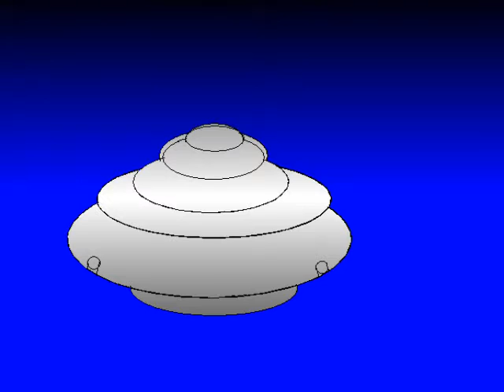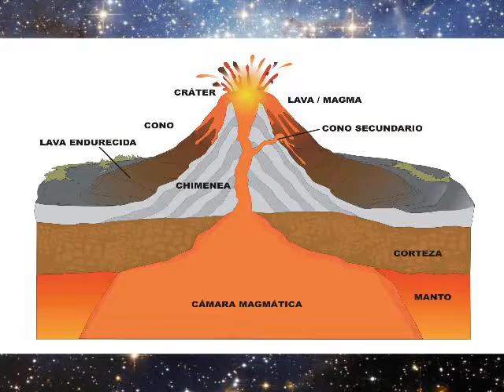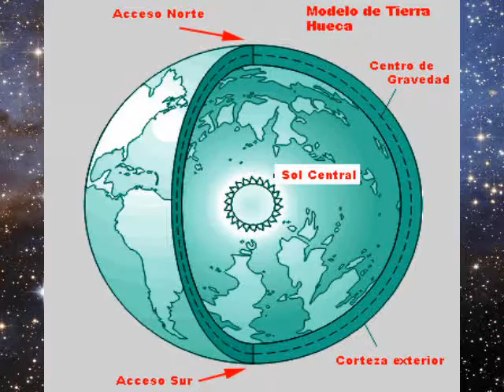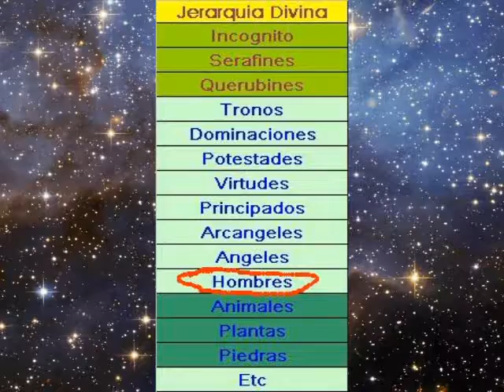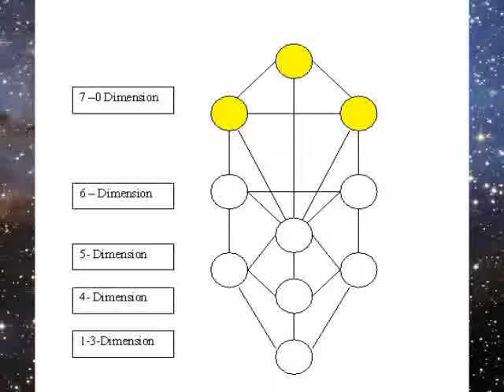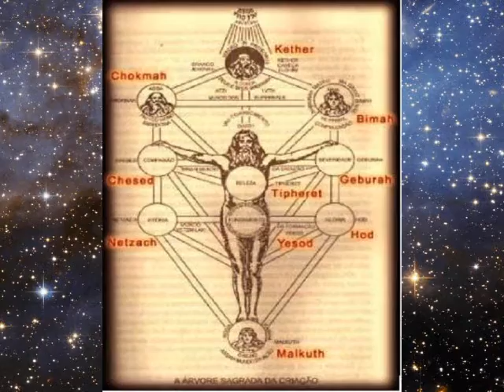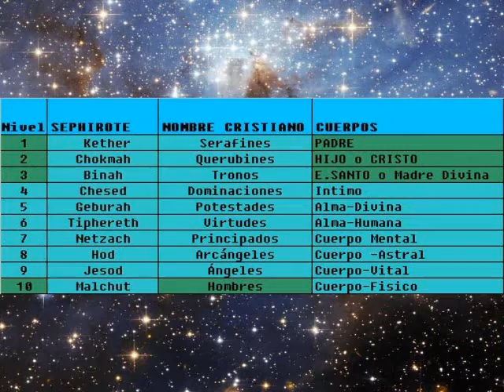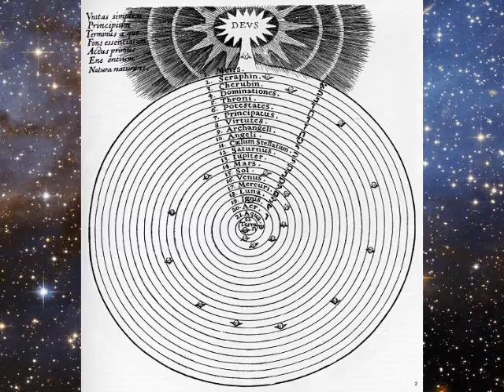Tierra hueca y ovnis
Tierra hueca, Ovnis  y dragones

Hoy hablare sobre algunas experiencias, cercanas con los ovnis. Hoy día existen muchas pruebas de ovnis vistos en el cielo,  alrededor del mundo, pero mirar un ovni de cercas a unos pocos metros, no cualquiera tiene esa experiencia.

Si, sorpresa fue mirar cientos de ovnis estáticos en el cielo, sin moverse y sin chocar, mas asombroso fue mirar como  un ovni de color negro se movía  de un lugar a otro, a muy grande velocidad como un rayo, paso  en frente de mis ojos, apenas lo mire de tan veloz que se movía.

En ese mismo día,    sorpresa mas grande resulto ver un ovni  a pocos metros de distancia,  inimaginable, el diseño perfecto y acabado de calidad, una especie de disco volador moderno, pues el modelo era cien por ciento aéreo-dinámico y artístico, asombroso, el objeto volador era de color blanco brillante, su cubierta brillaba como un auto nuevo, diría recién salido de fabrica.

Y sucedió lo siguiente, con un contacto extraterrestre, el cual el ser expreso sus ideas con el sentido de la telepatía,  El viajo de las estrellas a la tierra al ver a la mayoría de las personas, miro y dijo lo siguiente. “Que raro, personas llenas de grasa”.  Sacando mis conclusiones por sus palabras, pensé, extrañado no por no haber visto nunca  personas así, sino raros por nuestros propios actos equivocados,  nos decía raros por estar gordos , feos , flacos,  y ojerosos, al principio no comprendí  sus palabras , porque exactamente  nos dijo raros , entones comprendí que somos para ellos personas anormales y después agrego,  “además  de anormales , sois analfabetas”. Sin ofender a nadie así hablo.
Y la razón, porque estamos gordos y feos, respuesta,”porque os gusta grasa animal   , consecuencia de comer animal, estáis llenos de grasa”.

Era impresionante una mujer, fuera de esta galaxia visita la tierra, aterrada  de ver una carnicería  de animales muertos, sorprendida la mujer, piensa de nosotros, "matan,  y comen animal”, ella no vive de muertos, ella viaja en la galaxia para ver este hormiguero de humanos y saber como vivimos.
Ella mira a las personas y dice la misma frase, “que raro, personas tan raras, llenas de grasa.”, ella se comunica con los animales, tiene desarrollada los sentidos psíquicos, como clarividencia y telepatía.
Ella sabe que comer carne perjudica el cuerpo y envejece mas pronto, así comer carne, perjudica y destruye alma.
Y no comprendí porque en una visión, ella me trasmite su sentimiento de dolor, mire a ella que salía asustada y aterrada  de un baño  , ella me transmitió su sentimiento de terror, no solo por ver como, "matan , y comen animal",  sino además , ella me hizo saber lo que significa que salio del baño aterrada, y es  porque días después, en alguna ocasión entre en un baño publico, no lo podía creer yo, todas las personas que fueron al baño duraron mas de 15 minutos y una mas de 20 minutos y cuando salio un señor apenas podía caminar , e ahí sus consecuencias, de malos hábitos de comer y actitudes equivocadas que realizaba día con día.

Y en otra experiencia tuve la suerte de visitar el interior de la tierra, me permitieron ver por un corto tiempo lo que existe ahí en el centro de la tierra, en cuerpo astral , el cuerpo físico estaba en conexión y control conciente al cuerpo eterizo, y  resulto que me guiaron y llevaron al centro  de la tierra, primero entre por la boca de un  volcán , hasta llegar al interior de la tierra y mire lo siguiente: un animal desconocido y súper raro, que camina lentamente permitiendo  me ver su belleza exótica, diría una combinación de tortuga y cocodrilo  , dicho animal exótico y totalmente desconocido al humano y que me permiten ver, pero no recuerdo muchos detalles de esa experiencia pues la materia espiritual, es muy sutil y se borra todo recuerdo de memoria, sino existe capacidad de recordación de si mismo...
Pero surgen muchas preguntas y respuestas, en mi interior por lo sucedido, ...